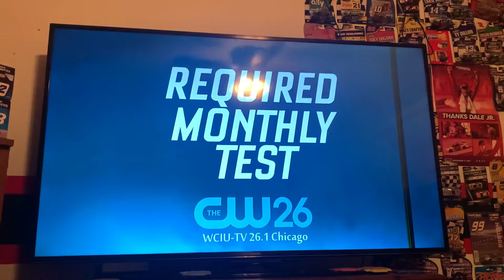EAS #1687 IL RMT on WCIU 6-7-22